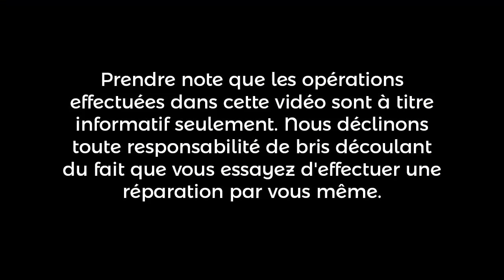Radio de chantier ION | SJC Électronique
Diagnostic et réparation d'un radio de chantier de marque ION, modèle « Job Rocker Plus ». Il chargeait quand il le voulait. Un des contacts d'un inducteur du le bloc d'alimentation n'était pas soudé correctement. Démonté l'inducteur, rallonger les fils de branchement, remontés, tester = OK